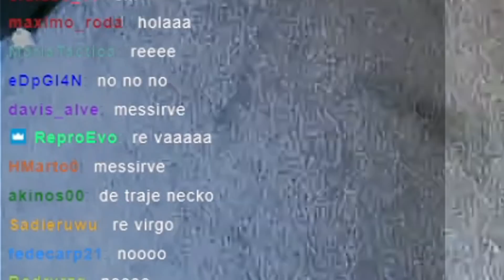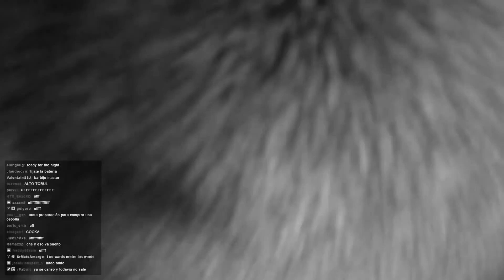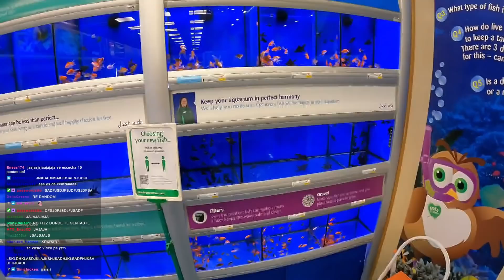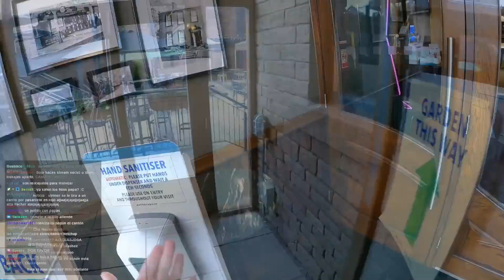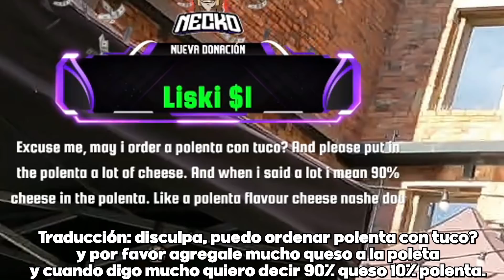MIS SEGUIDORES me TROLLEAN en mi PRIMER IRL por INGLATERRA